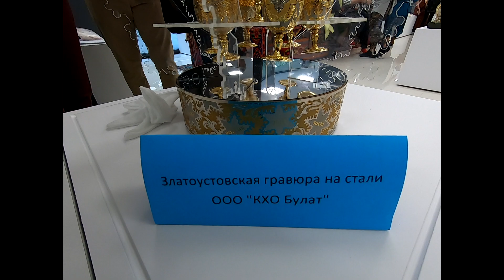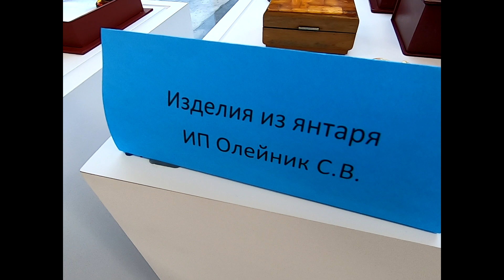Открытие Выставки актуального народного искусства (ВАНИ) на ВДНХ